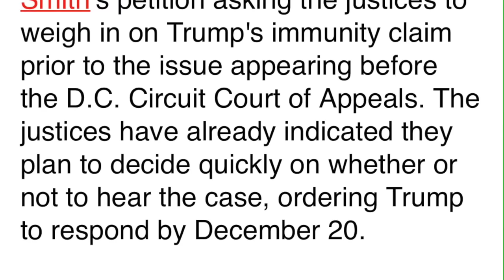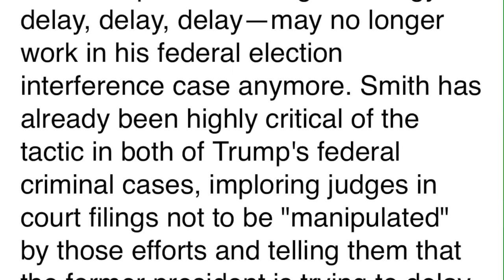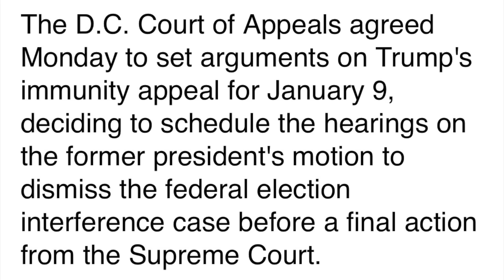The appellate courts speed things up, signaling an end to Trump's dirty game of delay, delay, delay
The DC federal circuit court of appeals just set oral argument for January 9, in Trump's claim that "a president is above the law and can't be prosecuted" - just one week after all legal briefs are due in the case. The courts are strongly signaling they will no longer let Trump get away with his crooked attempts to weaponize the delay in the criminal justice system in an effort to run out the clock on being held accountable for his crimes.